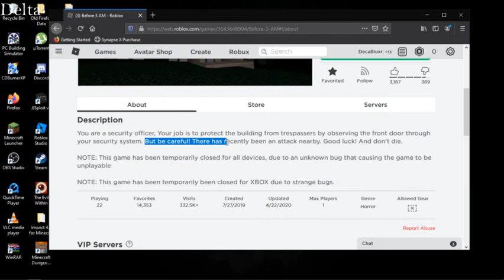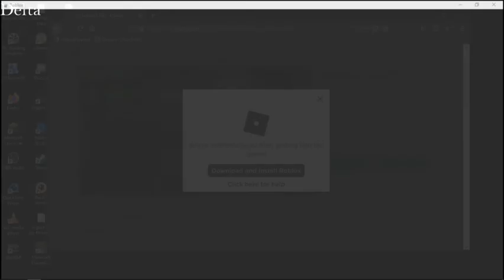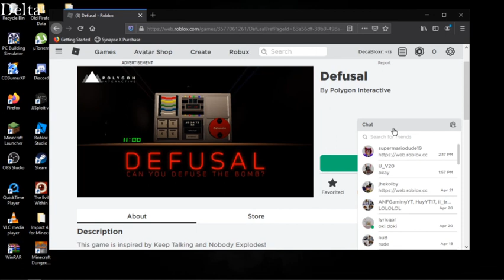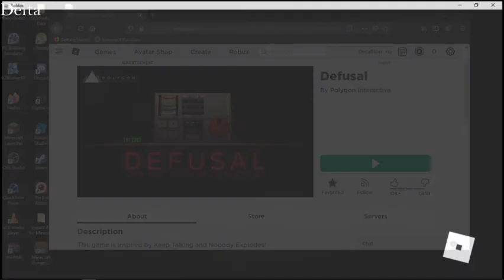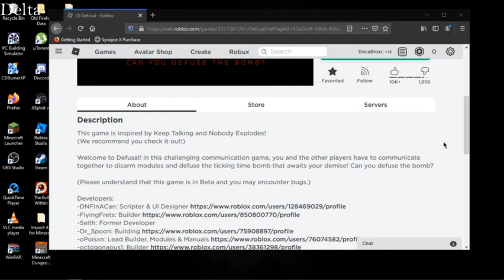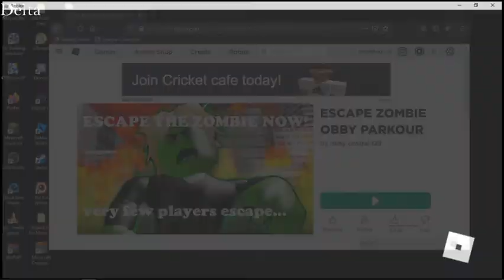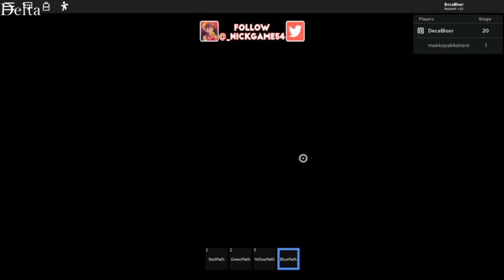Playing random games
random games game of game of the game in the game of games other games 55 minute vid pointless.

if you watched to the end your a legend and comment if you did watch the the end for a shoutout!

roblox group clothing coming soon once i get a clothing designer